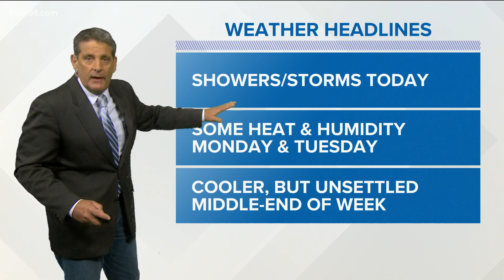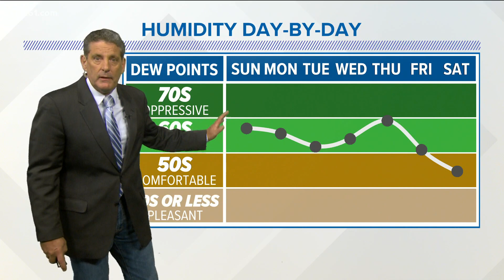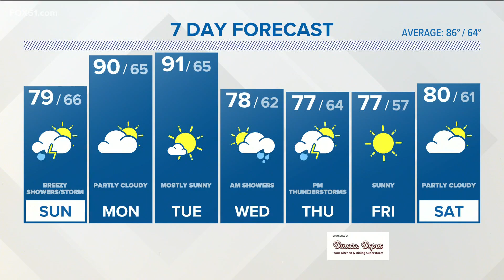Humidity, showers return today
Monday and Tuesday of next week, some heat humidity will be with us, but nothing too extreme.